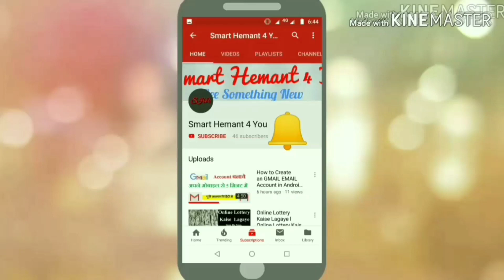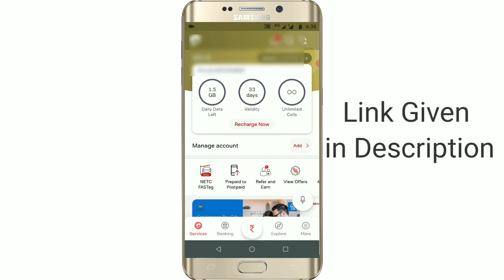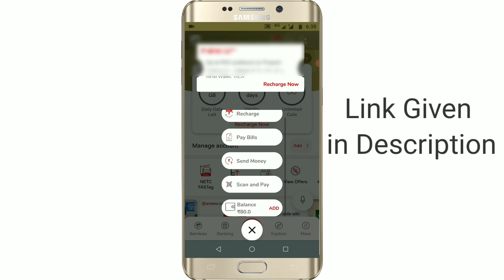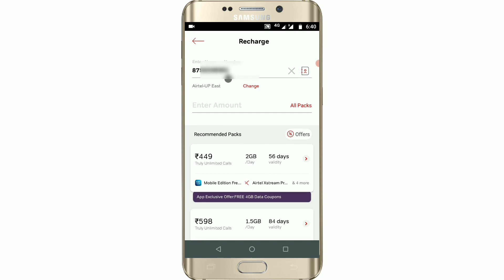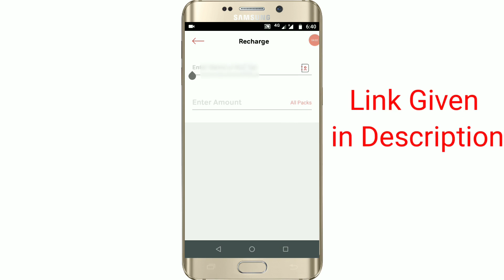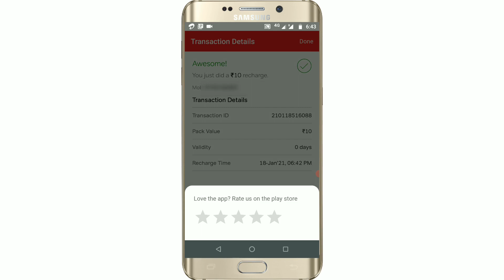How To Make Recharge From Airtel Thanks App In Hindi | Airtel Thanks se Mobile Recharge Kaise Kare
Hello Friends! This is HEMANT KUMAR, In this video, I am going to show you How To Make Recharge From Airtel Thanks App In Hindi.